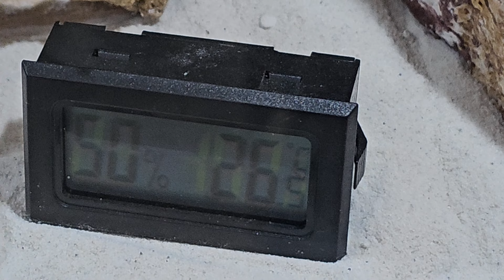Camponotus fulvopilosus - Kolonievorstellung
Hallo liebe Ameisenfreunde, heute stelle ich euch meine wunderschönen Mädels aus Namibia vor. viel Spaß